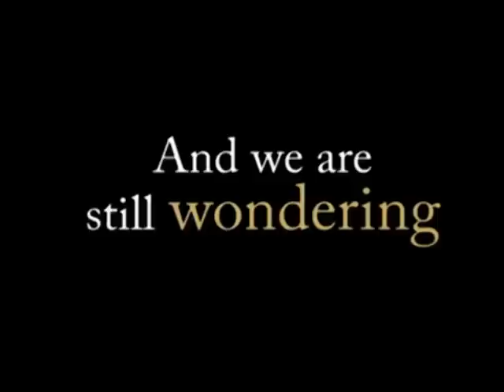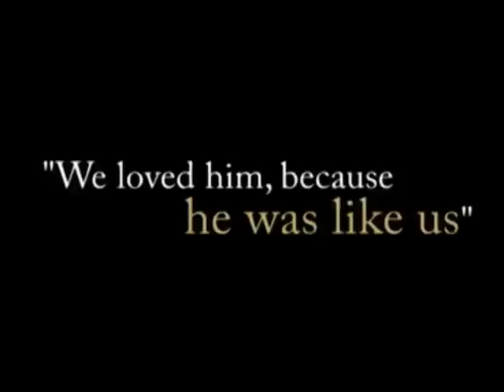Saint John Paul II and children - Jesus Christ, You Are My Life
I added one scene (1:30)